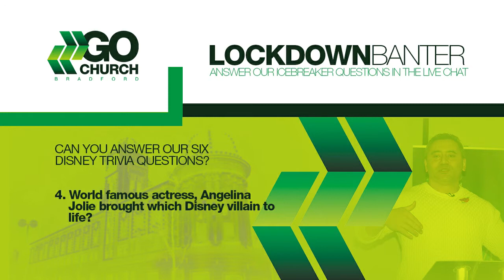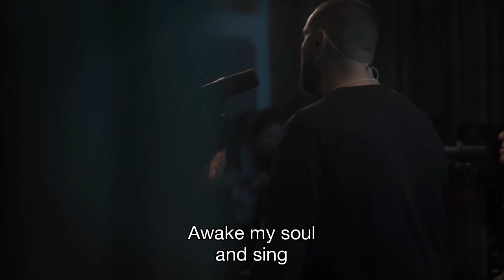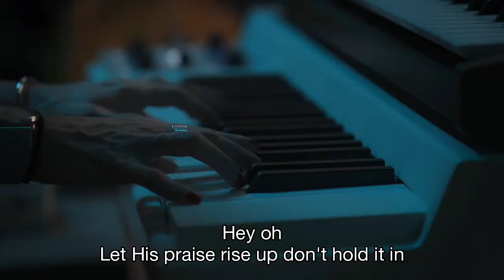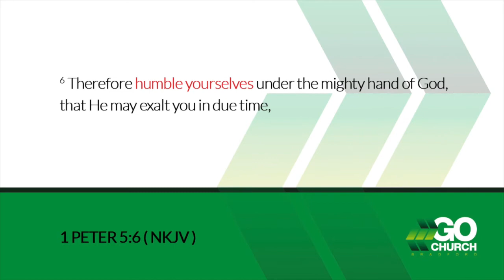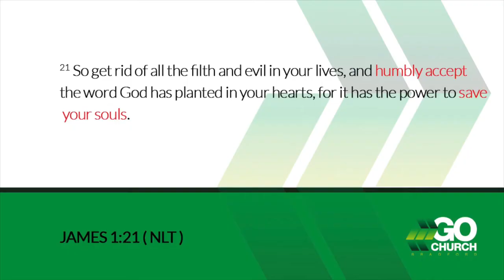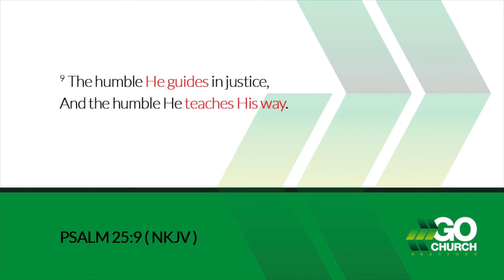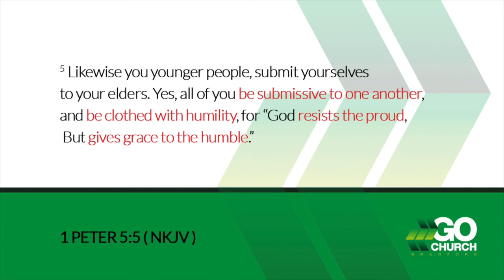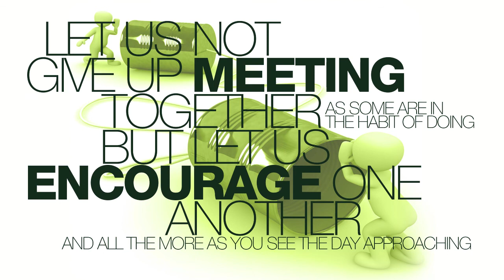Dressed to the Nines - Part 2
Join us at GoChurch Bradford for our weekly online service.

Our worship this week is led by our friends at the Hillsong Academy after which Pastor Mathew will be sharing part two of our sermon series, 'Dressed to the Nines'. We all like to look good and put on our glad-rags from time to time, but how do we ensure that we don't only look good externally, but we dress ourselves, in a way that is pleasing to God, from the inside.

The service starts at 11am but you can join from 10:45 for online chat, whilst also having a go at our icebreaker general knowledge quiz questions. This weeks quiz theme is Disney Trivia, so it's a good one to get the whole family involved.

And, don't forget that after the service, we would love you to join us in our Virtual Coffee Shop on zoom, for a time of informal chat, fun, fellowship and encouragement. Just look out for the zoom log in details which will be on screen both during and after the service.